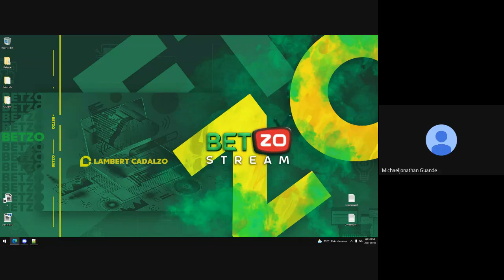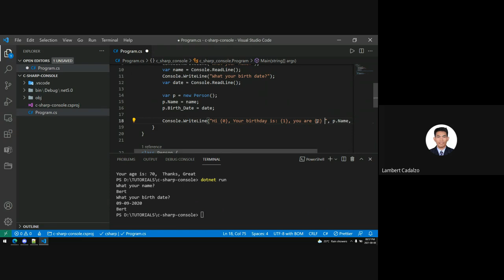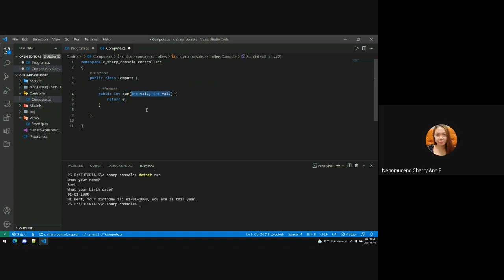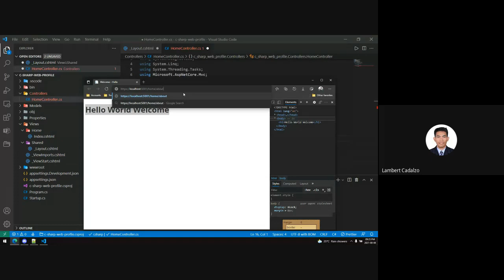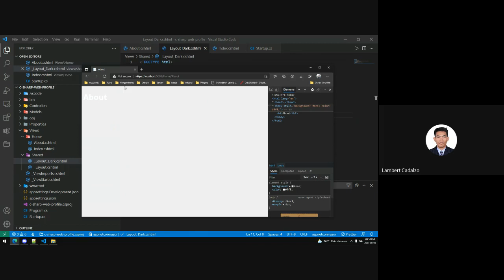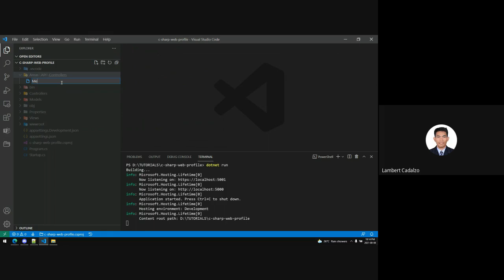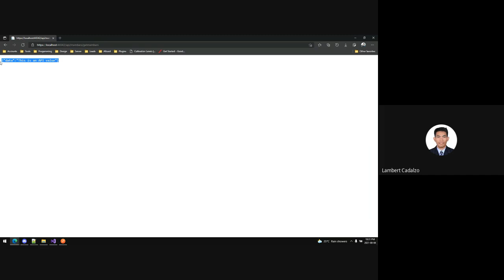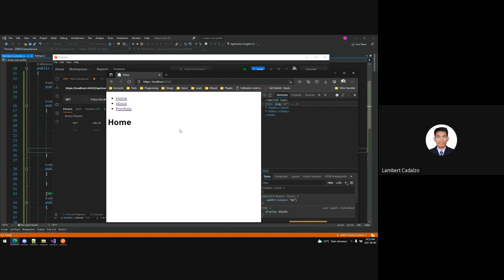C-Sharp Web Development In Asp.Net Core 3.1 (Tagalog)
Making a C# website and API in ASP .NET Core 3.1